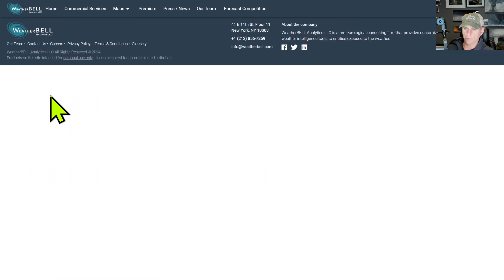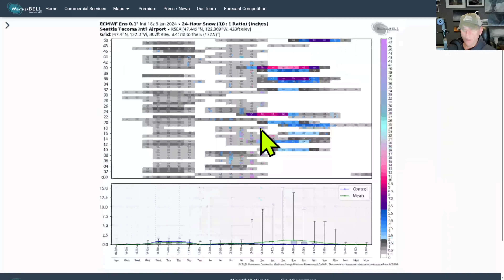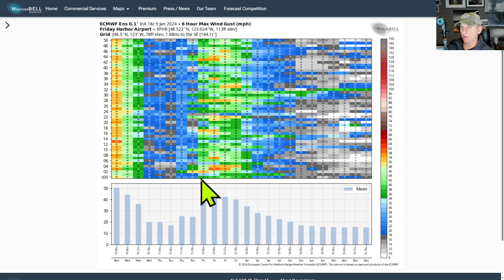Pacific NW Snow Update and Weather Model Ultimate Battle!